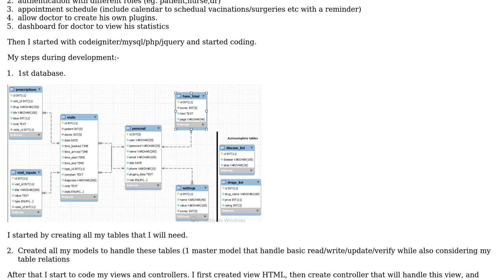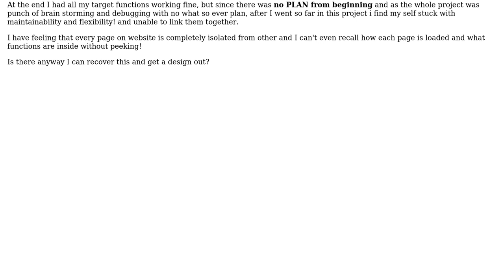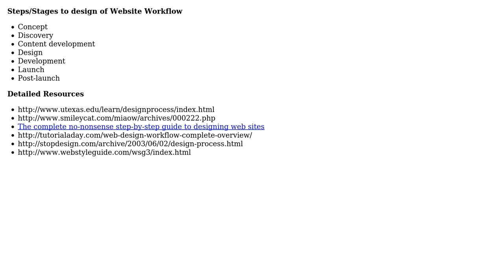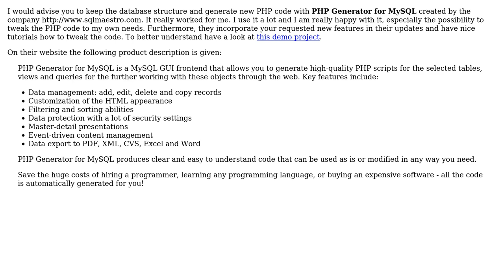Software Engineering: How to design website workflow? (3 Solutions!!)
Software Engineering: How to design website workflow?

With thanks & praise to God, and with thanks to the many people who have made this project possible! | Content (except music & images) licensed under CC BY-SA | Music | Images & others | With thanks to user Zalaboza user Ruut user Neville Kuyt user Md Mahbubur Rahman user ChrisF and the Stack Exchange Network Trademarks are property of their respective owners. You are responsible for your own actions.